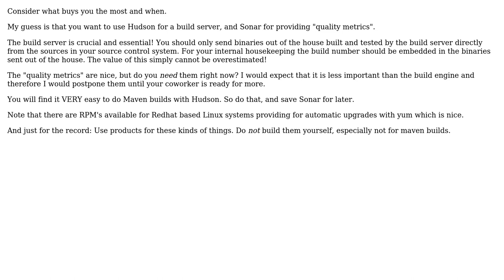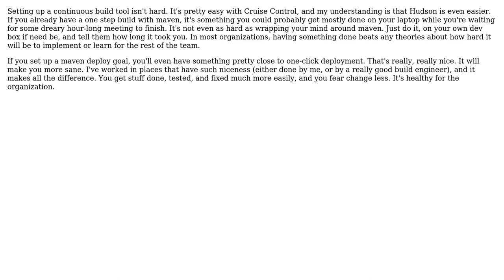Software Engineering: Advantages of Hudson and Sonar over manual process or homegrown scripts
With thanks & praise to God, and with thanks to the many people who have made this project possible! | Content (except music & images) licensed under CC BY-SA | Music | Images & others | With thanks to user Thorn G user JasonTrue and the Stack Exchange Network Trademarks are property of their respective owners. You are responsible for your own actions.